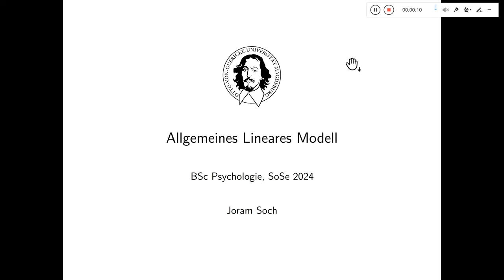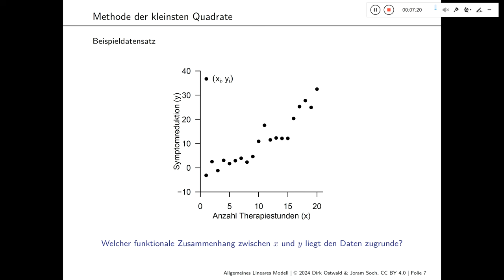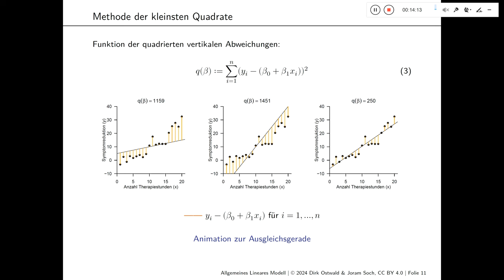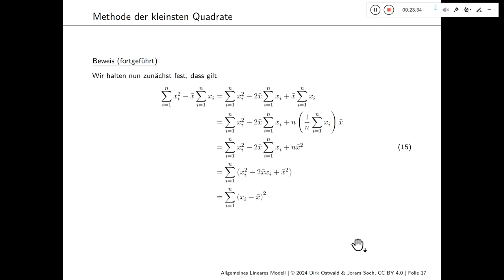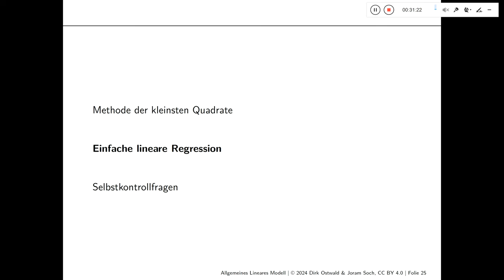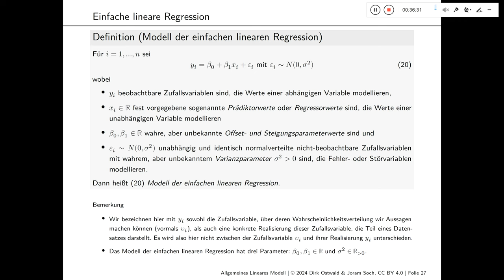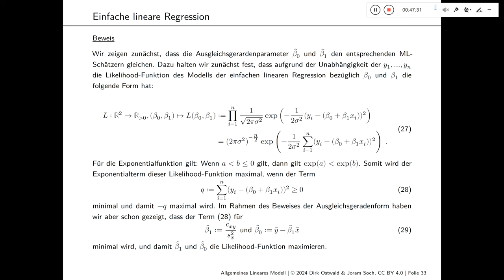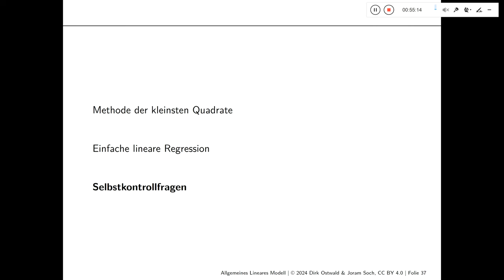(1) Regression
Otto-von-Guericke-Universität Magdeburg
Sommersemester 2024

Joram Soch
Vorlesung "Allgemeines Lineares Model"
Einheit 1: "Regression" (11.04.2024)